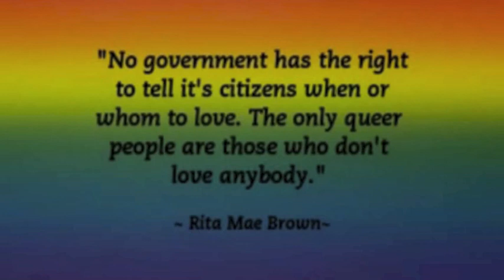Happy 40Th Birthday Bryan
My best friend and husband turns 40 today...When I first met you over 19 years ago you were a shy moody young man who wasn't sure how to come out to your parents or what direction you wanted to go in life...We became good friend's over our love for Star Wars and it wasn't long before I knew there was something special about you. I have been able to call you my Boyfriend, now Husband and my love has only grown. You are the reason I get up in the morning and the reason I look forward to getting into bed at night. We are both older, grayer, heavier but our love continues to reach new heights. Thank you for all that you do for me and our family, looking forward to the next decade of our relationship. Your Husband Jay